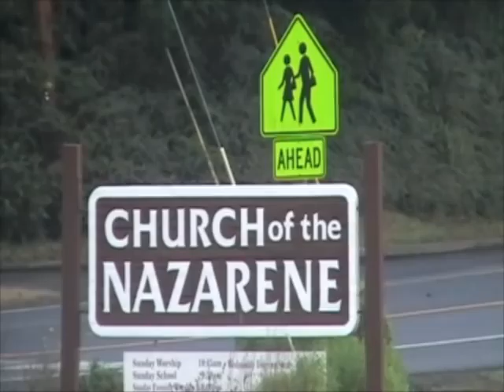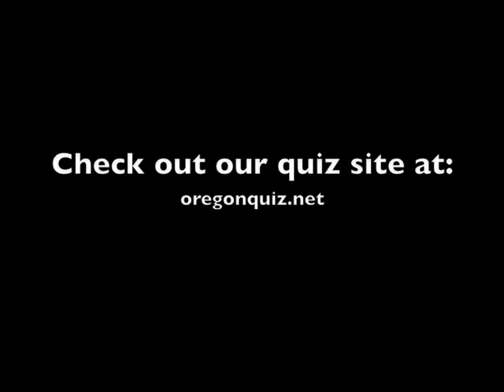ORPAC Bible Quiz (November)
Here is the third video of the series of Bible Quiz meets of the 2010-11 quiz year. This one took place at Coquille Church of the Nazarene and was held on November 6th, 2010. Hope you enjoy.